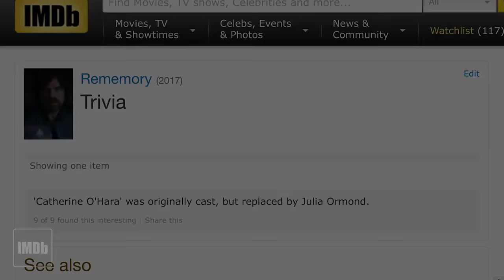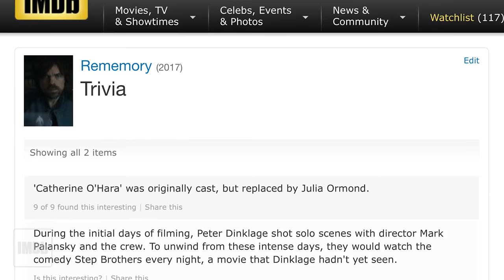Peter Dinklage and Cast Remember 'Rememory' | IMDb EXCLUSIVE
Peter Dinklage, Julia Ormond, Martin Donovan, and director Mark Palansky discuss their Sundance sci-fi mystery, which tells the story of a professor who invents the ability to record and play a person's memory.